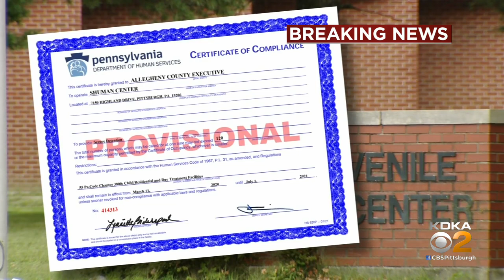Shuman Juvenile Detention Center Will Close In September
Allegheny County announced Monday that the Shuman Juvenile Detention Center will close on Sept. 18.